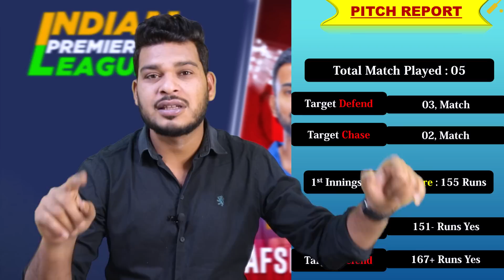LSG vs CSK IPL 2023 45th Match Prediction 3 May| Lucknow vs Chennai Prediction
LSG vs CSK IPL 2023 45th Match Prediction 3 May| Lucknow Super Giants vs Chennai Super Kings Prediction, Preview, Playing 11 and Records

1. CSK vs LSG Match Prediction
2. Lucknow Super Giants vs Chennai Super Kings
3. CSK vs LSG main se kon jitega
4. aaj ka match kaun jitega
5. aaj ka ipl match
6. Chennai Super Kings vs Lucknow Super Giants match prediction
7. Lucknow Super Giants vs Chennai Super Kings match prediction
8. LSG vs CSK Kaun Jitega
9. CSK vs LSG kaun Jitega
10. CSK LSG aaj ka match
11. LSG CSK aaj ka match
12. Match prediction today
13. Today ipl match prediction
14. Lucknow vs Chennai mein kaun jitega
15. Chennai vs Lucknow main kaun jitega
16. CSK vs LSG me kon jitega
17. Chennai Super Kings vs Lucknow Super Giants
18. Lucknow Super Giants vs Chennai Super Kings
19. Today Match Prediction
20. 3rd May ka Match
21. IPL 2023 3rd May
22. IPL 2023 45th Match
23. LSG vs CSK Highlights
24. CSK vs LSG Highlights
25. IPL 2023 45th Match Highlights
26. Lucknow Super Giants vs Chennai Super Kings highlights
27. Chennai Super Kings vs Lucknow Super Giants Highlights
28. LSG vs CSK 45th Match Preview
29. CSK vs LSG Match Preview
30. Lucknow Super Giants vs Chennai Super Kings Match Preview
31. Chennai Super Kings vs Lucknow Super Giants Match Preview
32. LSG vs CSK 45th Match Playing 11
33. CSK vs LSG 45th Match Playing 11
34. Lucknow Super Giants vs Chennai Super Kings Playing 11
35. Chennai Super Kings vs Lucknow Super Giants Playing 11

lsg vs csk ipl match kaun jeetega
ipl csk vs lsg match prediction
csk vs lsg match prediction
ipl 45th match prediction
lsg vs csk match highlights
lsg vs csk playing 11